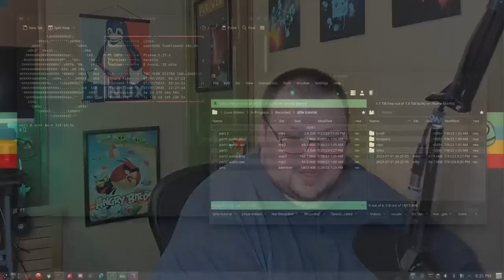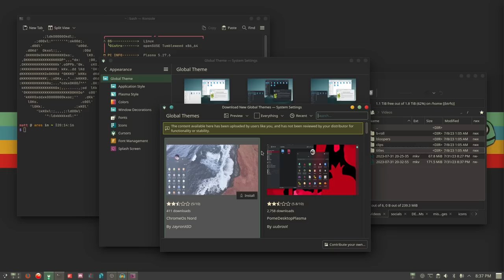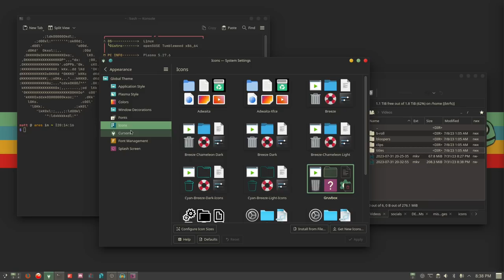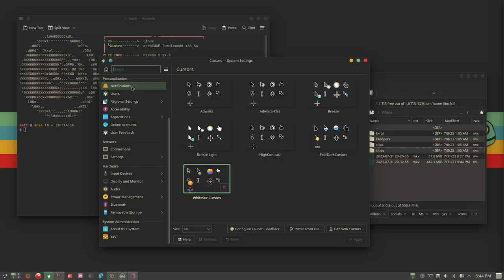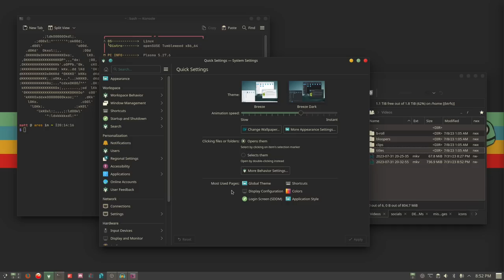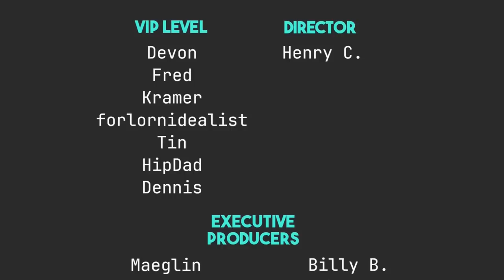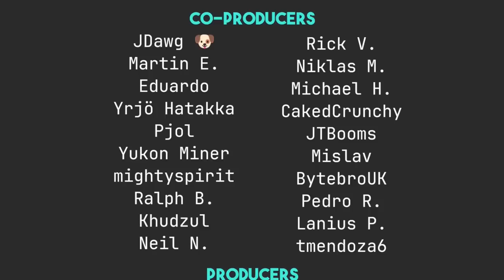Why Isn't KDE the Default?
Today I talk about why KDE Plasma isn't more popular.